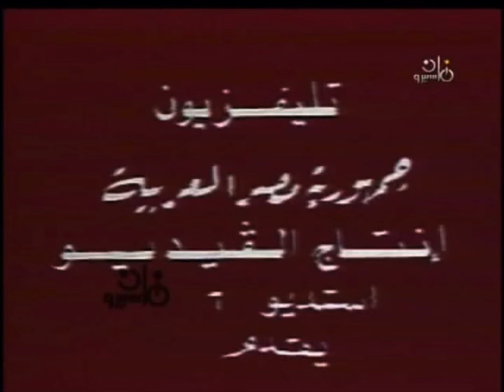TV Fahd Arab Republic video production studio (1980s)